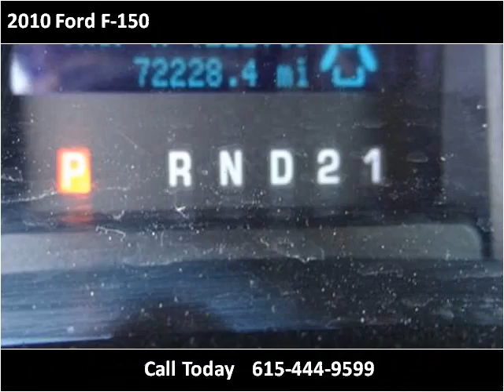2010 Ford F-150 Used Cars Lebanon TN